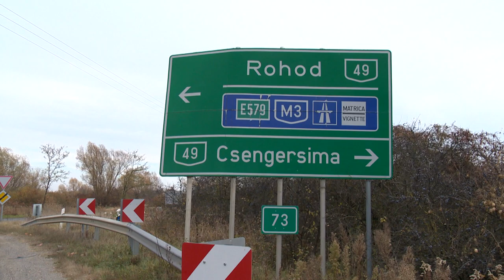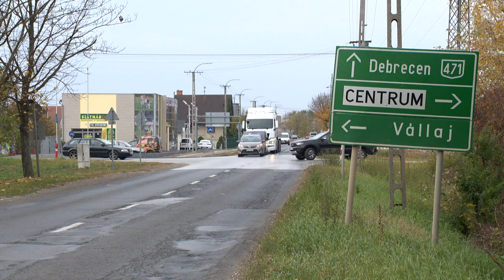Körforgalmak épülnek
Biztonságosabbá válik Mátészalka három forgalmas közlekedési csomópontja. Körforgalom épül a 49-es főút és 471-es főút találkozásánál, de a város másik két balesetveszélyes kereszteződését is fejlesztik. Körforgalom épül a városi piacnál és a 471-es főút Zöldfa utcai kereszteződésénél is. A beruházás a közelgő téli időjárás miatt csak jövő tavasszal indul és nyáron fejeződik be.